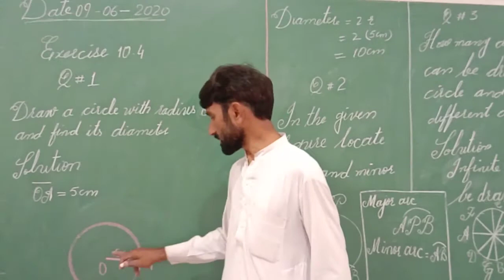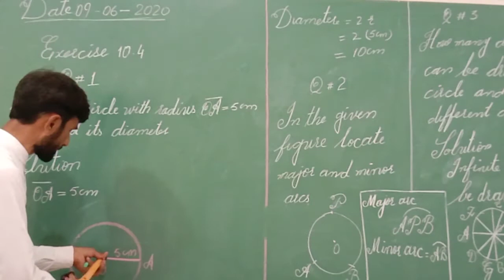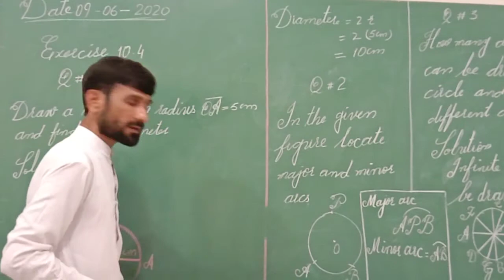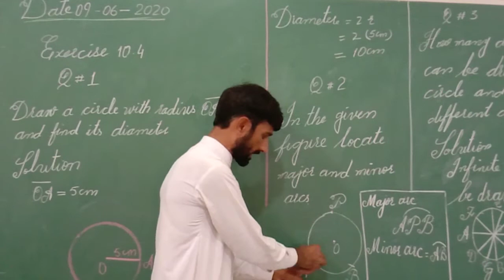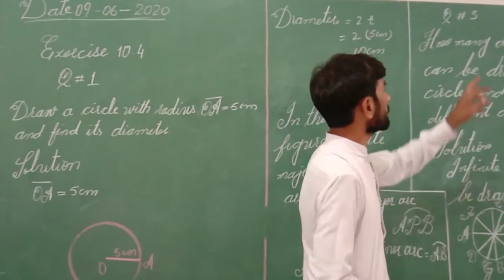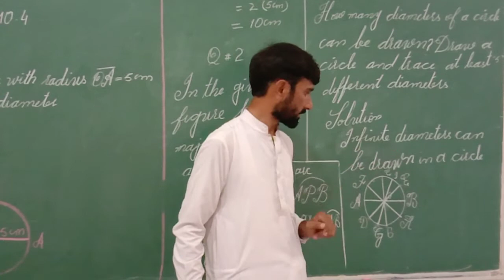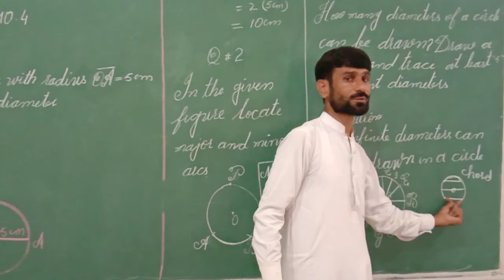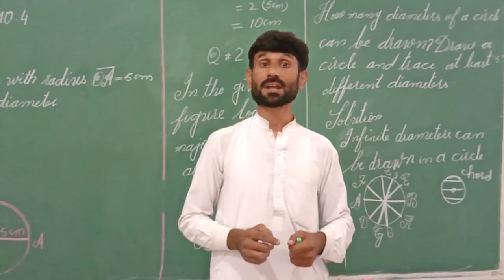Maths 9 June 7th class